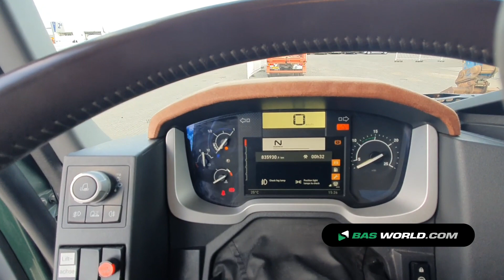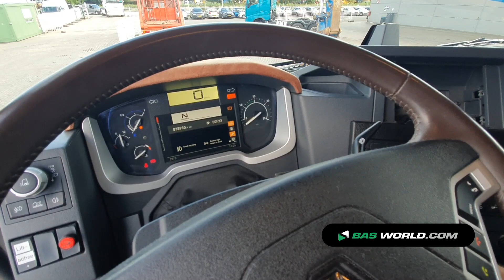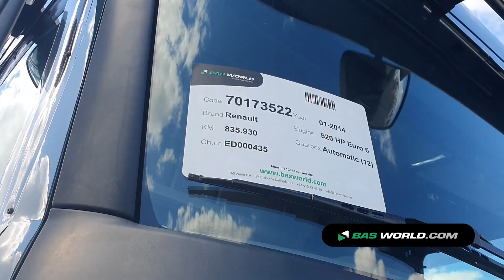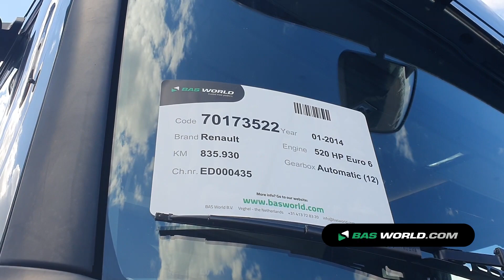70173522 Renault T